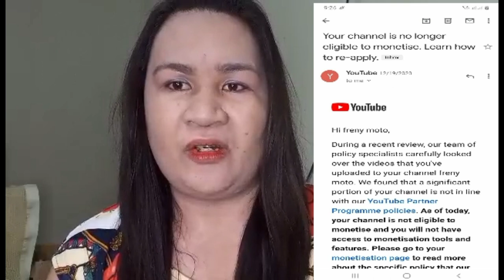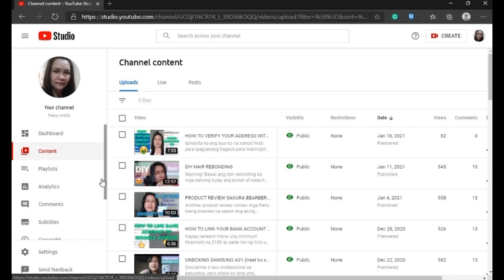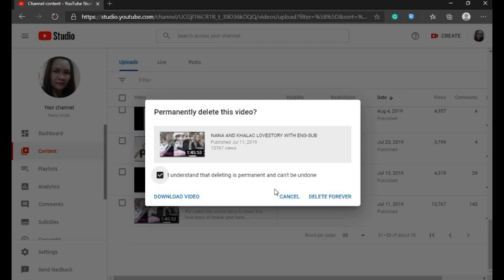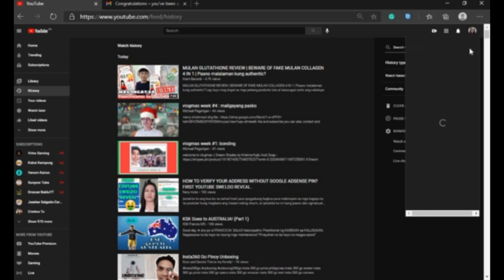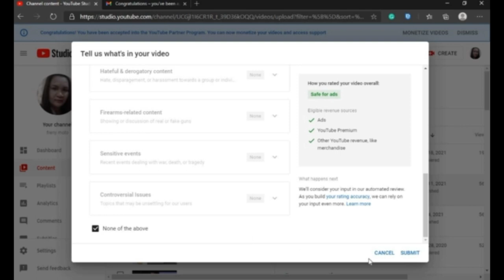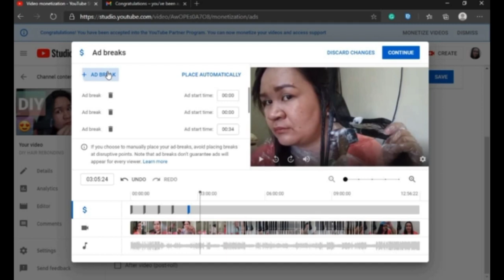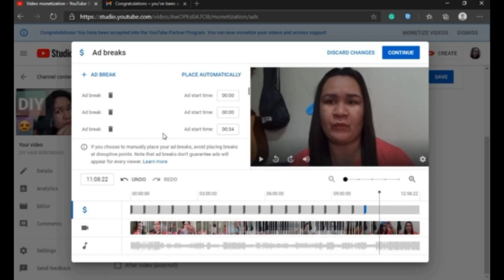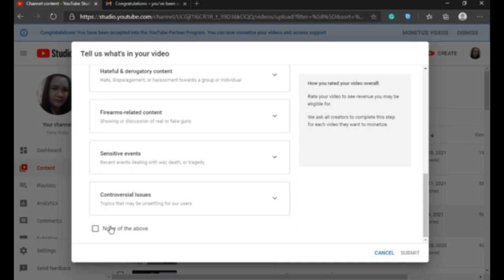NADEMONETIZE AT NA MONETIZE ULIT ANG CHANNEL KO..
Nademonetize ung channel ko nung dec.19. Dkobinaasahan un. Ipapakita ko kung pano ako nademonetize at namonetize ulit ang channel ko.

make money with google adsense without a website